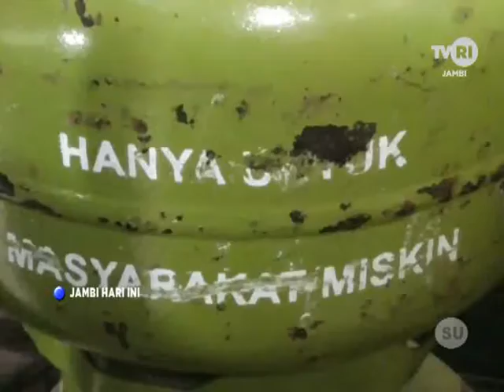12 HARGA GAS BERSUBSIDI 3 KILOGRAM MENCAPAI WM ARCHIVE PAL